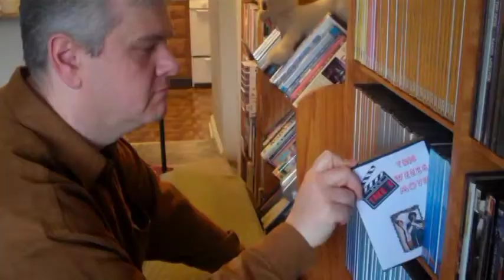Take 2 Movie Review "The Conspirator"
News of Deleware County managing editor, David Bjorkgren and entertainment correspondent, Arthur Ryan review "The Conspirator." Clips courtesy of The American Film Company and Wildwood Enterprises through EPKTV.